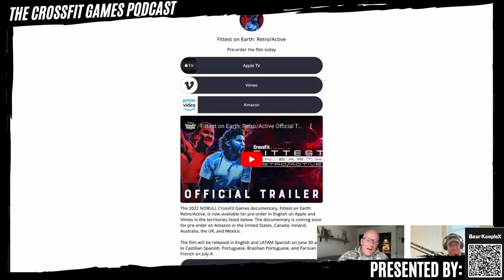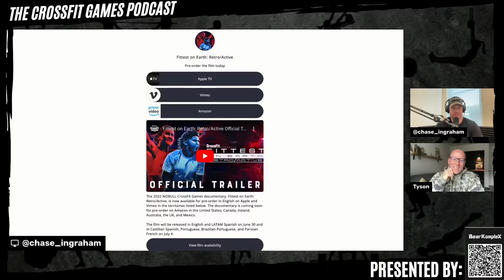MOVIE PREVIEW | CrossFit Games Documentary "Retro/Active" With Tyson Oldroyd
CrossFit's Coordinating Producer and filmmaker Tyson Oldroyd sits down with host Chase Ingraham to preview the newest installment of CrossFit Games documentaries Fittest on Earth: Retro/Active.

Retro/Active takes you behind the scenes of the 2022 NOBULL CrossFit Games.

Watch the competition unfold as the champions defend their titles, rookies make their marks, and some begin their redemption story.  Fittest on Earth: Retro/Active is now available to pre-order and comes out Friday, June 30.